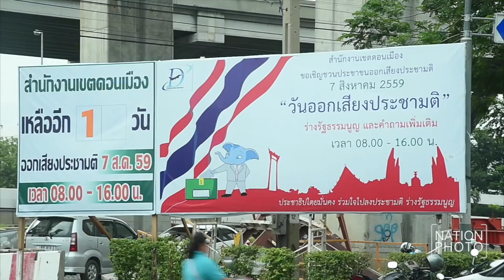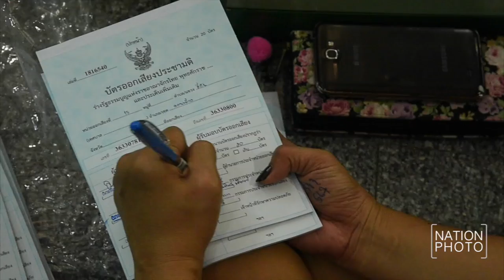รลงประชามติ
คณะกรรมการประจำหน่วยออกเสียงแต่ละเขตดอนเมืองเดิน ตรวจเช็ควัสดุอุปกรณ์ตามรายการ ประกอบด้วย ป้ายประจำหน่วย คูหาออกเสียง หีบบัตร บัตรลงประชามติ สายรัดพลาสติกสำหรับปิดผนึกหีบบัตร และ อุปกรณ์อื่นๆ ให้เรียบร้อยก่อนเซ็นชื่อกำกับ พร้อมรับฟังขั้นตอนรายละเอียดเพื่อเตรียมความพร้อมสำหรับการปฎิบัติหน้าที่ประจำเขตออกเสียงประชามติร่างรัฐธรรมนูญในวันพรุ่งนี้ (7 สิงหาคม) โดยมีเจ้าหน้าที่ตำรวจตรวจตราความเรียบร้อย ไม่พบปัญหาหรืออุปสรรคแต่อย่างไร สำหรับหีบบัตรที่ใช้ในพื้นที่เขตดอนเมืองยังคงเป็นหีบเหล็กแบบเก่า ไม่ใช่หีบพลาสติกใสรุ่นใหม่ของ กกต. เมื่อวันที่  6 สิงหาคม 2559 ที่สำนักงานเขตดอนเมือง กรุงเทพมหานคร

ภาพ ชาลินี ถิระศุภะ (Chalinee Thirasupa)
#‎ชาลินีถิระศุภะ #‎ChalineeThirasupa #‎NationPhoto